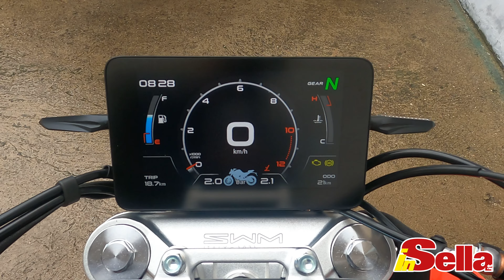ANTEPRIMA MONDIALE , SWM Hoku 125, la nostra prova prima di EICMA 2022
Verrà infatti preserntata ufficialmente tra qualche giorno a EICMA ma noi siamo riusciti a metterci sopra le mani un po’ prima.
Stiamo parlando della nuova SWM Hoku 125, una delle tante novità della casa varesina che, per il 2023, promette di fare faville presentando la bellezza di cinque nuovi modelli. La Hoku è una di queste, si tratta di una bella naked dalle linee aggressive, partecchio simili in verità, a quelle che lo studio Kiska ha realizzato per le nude di casa KTM: faro ribassato, linee tese del serbatoio, codino filante e generalmente   dimensioni da naked più grande.

⬇Naviga questo video per argomenti ⬇
00:00 Introduzione
00:29 Come è fatta
02:27 Come va
03:28 Conclusioni

Tester/giornalista: Massimo Miliani
Riprese: Massimo Miliani - Luci & Immagini
Montaggio: MAssimo Miliani

ANTEPRIMA MONDIALE SWM Hoku 125